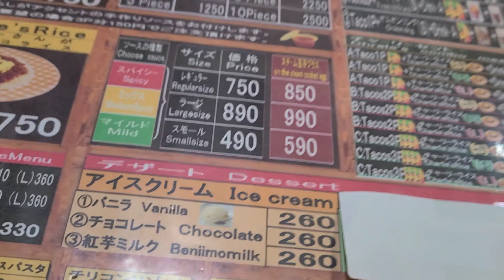沖縄市 チャーリー多幸寿本店 沖縄タコス発祥の店 コザ タコス 🌮 オリオンビール 🍻 🍺